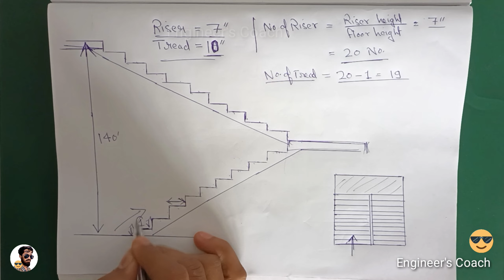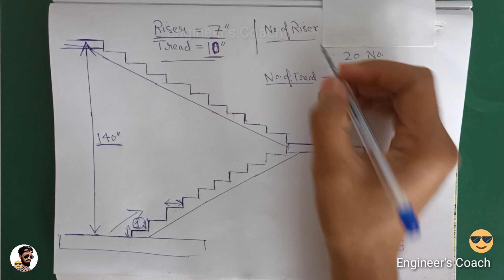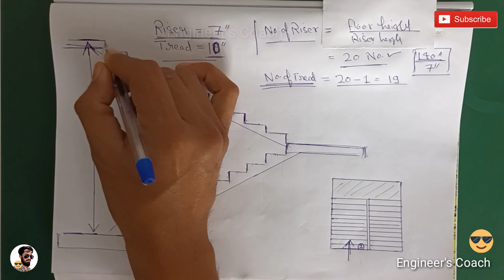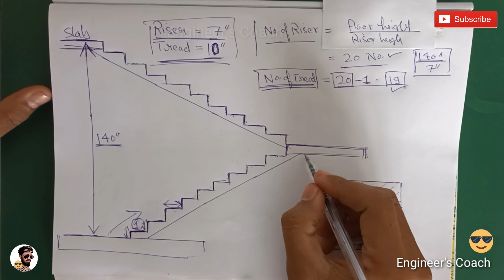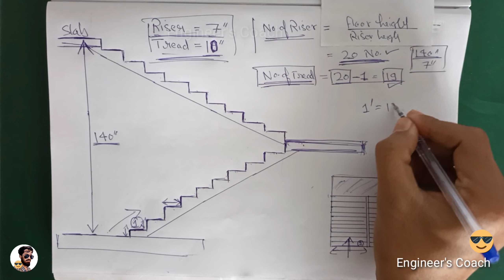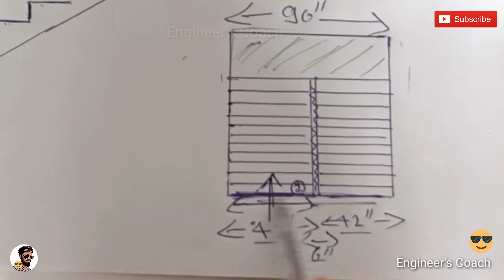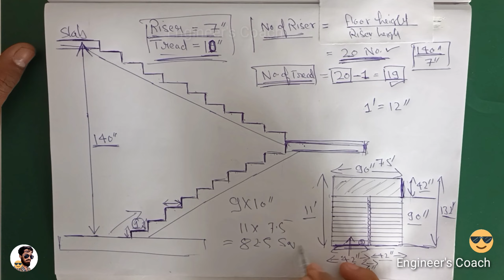Sidhi ka design | Sidhi ka design kaise banaye | Stairs Design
इस वीडियो में हमने बताया है सीढ़ी का डिज़ाइन कैसे बनाएं।

Sidhi ka design
Sidhi ka design kaise banaye

RELATED VIDEOS ON STAIRS

Sidhi pe tiles lagane ka kharcha.
Sidhi pe tiles lagane ka cost kitna hai.

सीढ़ी पे tiles लगाये या granite
Sidhi pe granite lagane ka kharcha kitna aata hai

सीढ़ी पर ग्रेनाइट लगाने का खर्चा
Stairs Granite Cost

सीढ़ी बनाने के लिये कितनी जगह चाहिये।
Sidhi Banane ke liye kitni jagah chahie

सीढ़ी बनाने से पहले क्या करें ।
Sidhi banane se pehle kya kare

Stairs Slope kitna hota hai.
Stairs Slope Angle.

सीढ़ी के नीचे गेट कैसे बनाते हैं।

मात्र 6 X 6 फीट में सीढ़ी ऐसे बनाएं।

कम से कम जगह में सीढ़ी कैसे बनाते है।
kam se kam jagah mein jeena kaise banaye.

Sidhi banane ka aasan tarika.

एक रुम में ग्रेनाइट का खर्चा
Ek room mein granite ka kharcha

सीढ़ी कैसे बनाये।
सीढ़ी का डिज़ाइन।
सीढ़ी कैसे बनता है।
घर की सीढ़ी बनाने का तरीका ।

Sidhi kaise banaye
jeena banane ka tarika.
ghar ka sidhi ka design.

Sidhi kaise banaye
Sidhi ka design
Sidi kaise banaye
Kam jagah me sidhi kaise banaye
Staircase Design
Sidi ka design
Sidhi ka design kaise banaen
Sidhibka design dikhaiye
Sidhi kaise banate hai